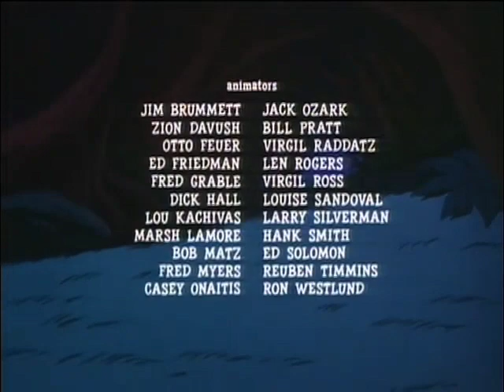THE NEW ADVENTURES OF GILLIGAN CREDITS 1974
The New Adventures of Gilligan is an American Saturday morning animated series produced by Filmation, which aired on ABC during the 1974–1975 seasons. The show was based on the 1964–1967 sitcom Gilligan's Island.  A few years later, Filmation produced a sequel, Gilligan's Planet.